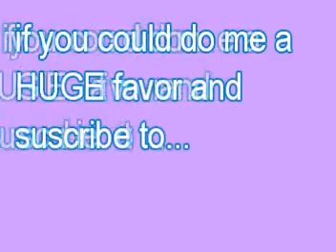PLEASE WATCH! (:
song:
Breakout by Cash Cash